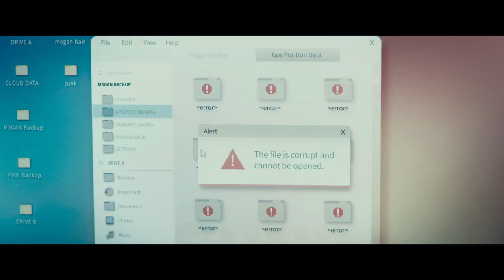M3GAN (M3GAN) / Trailer E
M3GAN (M3GAN)
U kinima  od 05. januara 2023.

Ona je više od igračke. Ona je dio porodice.

Najkreativniji umovi horor žanra – reditelj James Wan, koji je stvorio franšize Slagalica strave (Saw), Podmuklost (Insidious) i Prizivanje zla (The Conjuring) i Blumhaus, producent filmova Noć vještica, Crni telefon i Nevidljivi čovjek— predstavljaju nam novo, svježe lice straha.

M3GAN je čudo vještačke inteligencije, živa lutka programirana da bude djetetov najvjerniji prijatelj a roditelju najbolji saveznik. Dizajnirala ju je sjajna robotičarka Džema (Allison Williams iz filma Bježi!) tako da M3GAN može da sluša, gleda i uči dok postaje učitelj, drugarica i zaštitnik djeteta za koje je vezana.

Kada iznenada postane staratelj svoje osmogodišnje rođake Kejdi (Violet McGraw, Prokletstvo kuće na brdu), Džema je nesigurna i nespremna da bude roditelj. Pod intenzivnim pritiskom na poslu, ona odlučuje da upari svoj M3GAN prototip sa Kejdi u pokušaju da riješi oba problema — a to je odluka koja će imati nezamislive posljedice.

Reditelj: Gerard Johnstone

Uloge:
Allison Williams, Violet McGraw, Ronny Chieng, Brian Jordan Alvarez, Jen Van Epps, Lori Dungey,
Stephane Garneau-Monten

Žanr: horor
Scenario: Akela Cooper
Scenario/Producent: James Wan
Producent: Jason Blum
Izvršni producenti: Allison Williams, Mark Katchur, Ryan Turek, Michael Clear, Judson Scott, Adam Hendricks, Greg Gilreath